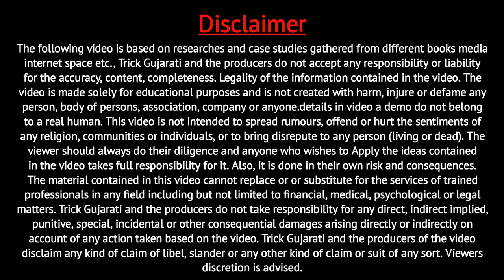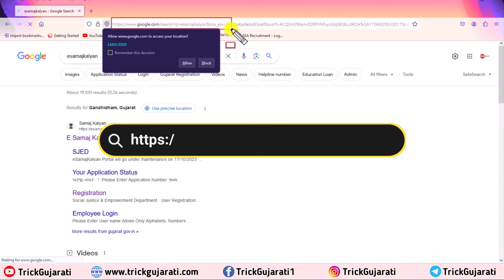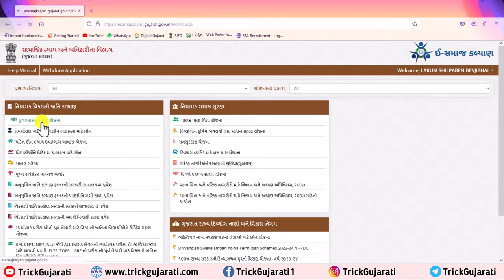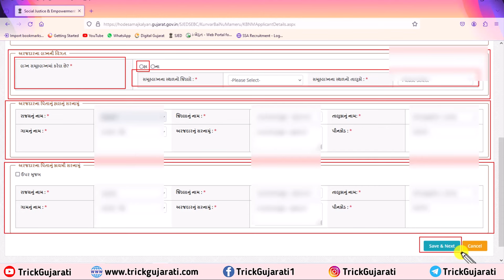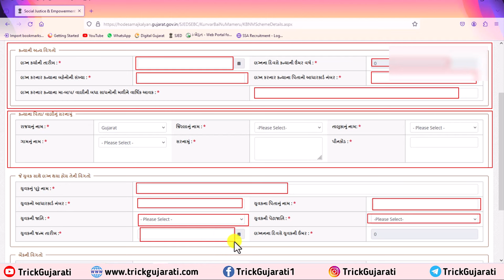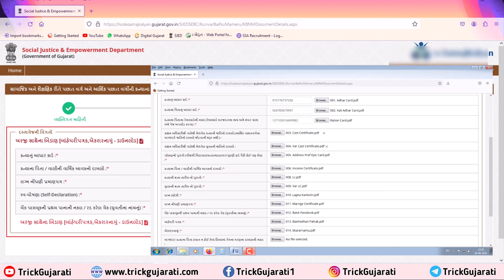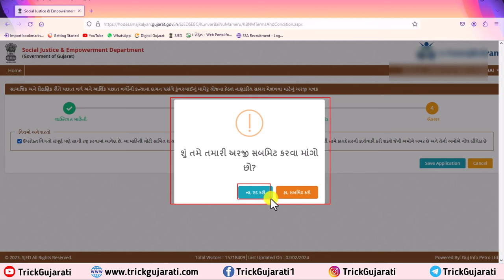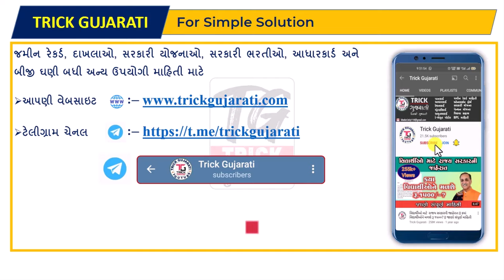કુંવરબાઇનું મામેરૂ યોજના | અરજી કેવી રીતે કરવી?| 12000 ની સહાય|How to Apply Kunvarbai nu Mameru 2024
મિત્રો આ વિડયોમાં કુવરબાઈનુ મામેરુ યોજના અંતર્ગત દીકરીના લગ્ન પ્રસંગે 12 હજારની સહાય મેળવવા માટે ઓનલાઇન અરજી કેવી રીતે કરવી તેના વિશે વિગતવાર સ્ટેપ બાય સ્ટેપ સંપૂર્ણ માહિતી આપવામાં આવેલી છે

Kunvarbai nu Mameru Yojana
Esamaj kalyan yojana
Manav Garima Yojana
Manav Kalyan Yojana
PM Kisan Samman Nidhi Yojana
I Khedut Portal yojana